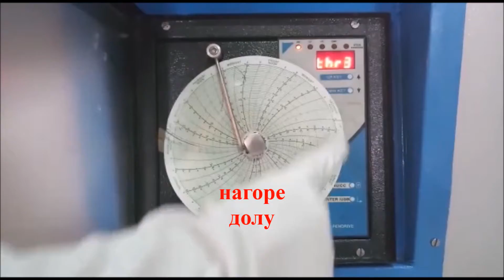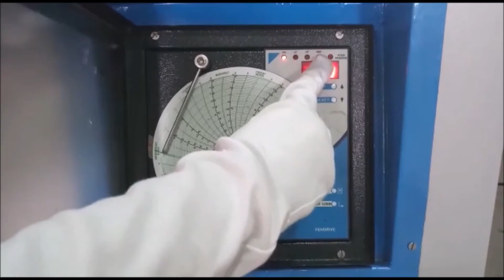blood bank refrigerator with Chart recorder bulgarian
Серията Meditech BBR е предназначена да минимизира загубата на студен въздух дори при чести отвори на вратите. Отделените прозрачни вътрешни врати минимизират изтичането на въздуха в камерата по време на отворите на вратите. Изолацията на стените в стените и магнитно затворените външни врати с двуслойно стъкло предотвратяват изтичането на въздух в камерата и насърчават пълното затваряне на вратите. Големият и принудителният вентилатор за циркулация на въздуха позволява бързо възстановяване на температурата след отваряне на вратата